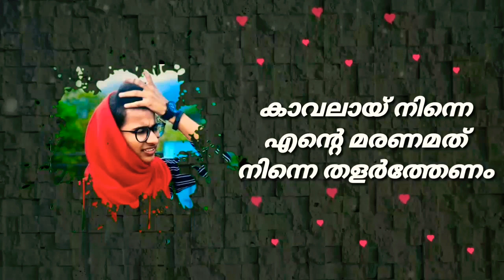Ente mayyath kaanaan ni ... 💞 singer : ғᴀʀʜᴀɴᴀ_ᴇᴅᴀᴘᴘᴀʟʟʏ🌺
നിങ്ങളുടെ song കളും ഇതുപോലെ edit ചെയ്തു തരുന്നതാണ് . { lyrical video ,status video }